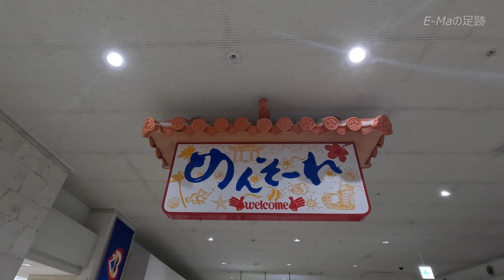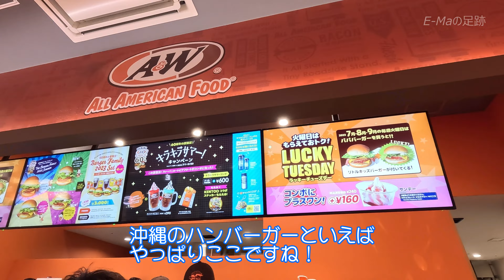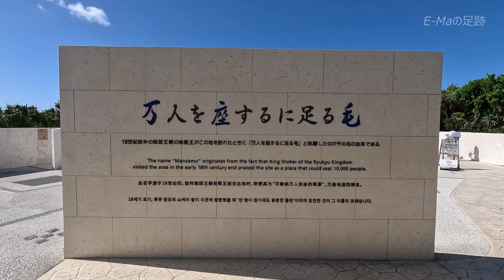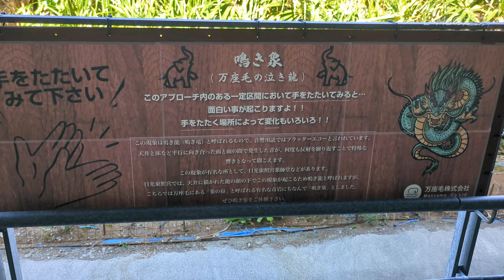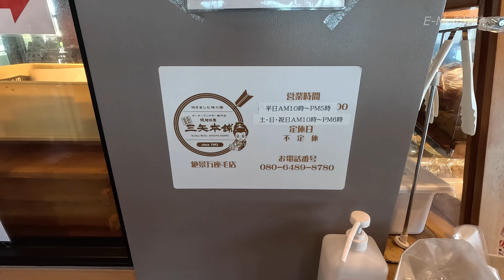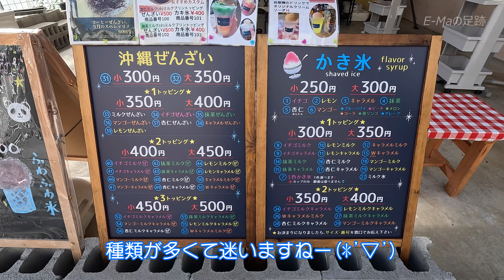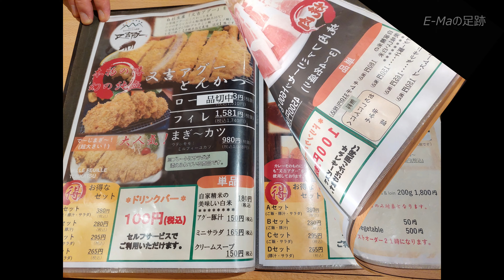【沖縄旅行】まだまだ終わらない夏の沖縄🌞3泊4日の旅①（1日目）万座毛でパオーン🐘＆21世紀の森ビーチを夕暮れ散歩🌅【沖縄観光】 Vol.60 [MULTI SUB/4K]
【沖縄旅行】こんにちは！　E-Maです！御覧頂きありがとうございます！直前まで台風が3つも発生し行くことすら危ぶまれた晩夏の沖縄3泊4日の旅。イーアス沖縄豊崎のA&Wで昼食を食べ、万座毛を巡り21世紀の森ビーチで夕暮れ時のお散歩！又吉観光農園レストランで沖縄料理を食べます！
【よくある沖縄の旅】

00:00 オープニング
00:28 羽田空港から那覇空港
03:00 イーアス沖縄豊崎 A&W
04:05 万座毛
08:20 万座毛の鳴き象
08:41 万座毛周辺活性化施設
10:17 国道58号線で名護市へ
11:18 しまの屋(沖縄ぜんざいカキ氷)
12:00 Ao～碧～ホテル
12:25 ルームツアー
14:21 21世紀の森ビーチ
15:58 ビーチに居た猫さん
16:20 夕暮れのビーチ
16:55 又吉観光農園レストラン
18:03 エンディング